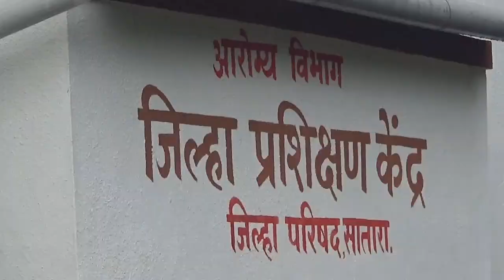महिला आरोग्य तपासणी शिबीर मा. याशिनी नागराजन जिल्हा परिषद डॉ. युवराज करपे सातारा सिव्हिल हॉस्पिटल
*महिला आरोग्य तपासणी शिबीर*
         सातारा, २3 जुलै २०२४:  सार्वजनिक आरोग्य विभाग, जिल्हा रुग्णालय, सातारा व आरोग्य विभाग, जिल्हा परिषद, सातारा यांच्या संयुक्त विदयमाने  मा. याशनी नागराजन (भाप्रसे ) मुख्य कार्यकारी अधिकारी, जिल्हा परिषद, सातारा यांच्या अध्यक्षतेखाली मा. डॉ. युवराज करपे जिल्हा शल्यचिकित्सक,सातारा, मा डॉ महेश खलिपे, जिल्हा आरोग्य अधिकारी, जिल्हा परिषद, सातारा व मा. मेजर डॉ. राहुलदेव खाडे अति. शल्यचिकित्सक,सातारा यांच्या उपस्थित महिला आरोग्य तपासणी शिबीराचे जिल्हा प्रशिक्षण केंद्र, जिल्हा रुग्णालय, सातारा येथे उद्घाटन करण्यात आले.
सदर शिबिरात उच्चरक्तदाब, मधुमेह तपासणी तसेच स्तन आणि गर्भाशयाच्या मुखाच्या कर्करोग तपासणी जिल्हा रुग्णालयाच्या महिला अधिकारी, कर्मचारी व वैद्यकीय अधिकाऱ्यांची करण्यात आली. शिबिरात आलेल्या महिलांना आरोग्यविषयक सल्ला देण्यात आला तसेच आवश्यक त्या वैद्यकीय चाचण्या करण्यात आल्या. या शिबिरादरम्यान, तपासणीसाठी आलेल्या महिलांची चांगली संख्या होती आणि सर्वांनी या तपासणीचा लाभ घेतला. जिल्हा रुग्णालयाच्या या उपक्रमामुळे महिलांच्या आरोग्याविषयी जागरूकता वाढली आहे आणि भविष्यातही अशा उपक्रमांचे आयोजन करण्यासाठी प्रेरणा मिळाली आहे.
       सदर शिबीराची अंमलबजावणी संपूर्ण जिल्हयात करण्यात येणार असून. सदर तपासणीपासून कोणतीही महिला वंचित राहणार नाही याकडे लक्ष देण्यात येणार आहे. तसेच कर्करोग तपासणी आर्टीफिशीयल इंटिलीजन्स ( AI ) च्या मॉडयुल द्वारे करण्यात येत आहे.
    शिबिरातील प्रमुख तपासण्या खालीलप्रमाणे होत्या:
1. *रक्तदाब तपासणी*: महिलांच्या रक्तदाबाची नियमित तपासणी करून त्यांच्या आरोग्याची
स्थिती जाणून घेण्यात आली.
2. *मधुमेह तपासणी*: रक्तातील साखरेची पातळी तपासून मधुमेहाचे निदान करण्यात आले.
3. *स्तन कर्करोग तपासणी*: मॅमोग्राफीद्वारे स्तनांचा तपास करून कर्करोगाच्या सुरुवातीच्या
    लक्षणांची तपासणी करण्यात आली.
4. *गर्भाशयाच्या मुखाच्या कर्करोग तपासणी*: पॅप स्मिअर चाचणीद्वारे गर्भाशयाच्या मुखाच्या
      कर्करोगाचे लवकर निदान करण्यात आले.
ज्या महिला तपासणीत काही संशयास्पद आढळले, त्यांना तात्काळ उपचार आणि पुढील तपासणीसाठी मार्गदर्शन करण्यात आले.
या शिबिराचे आयोजन करण्यामागे जिल्हा रुग्णालयाचा उद्देश महिलांच्या आरोग्यविषयक जागरूकता वाढविणे हा होता. डॉ. युवराज करपे जिल्हा शल्य चिकित्सक  यांच्या मार्गदर्शनाखाली शिबिराची यशस्वी अंमलबजावणी झाली. यावेळी डॉ. राहुलदेव खाडे, अति. जिल्हा शल्यचिकित्सक, डॉ भगवान मोहिते, जिल्हा प्रशिक्षण केंद्र प्रमुख, श्रीम. अनिता कालसेकर अधिसेविका, डॉ. गितांजली टेकले, जिल्हा कार्यक्रम समन्वयक, डॉ. दिव्या परदेशी, जिल्हा सल्लागार, श्रीम. कदम ओपीडी इन्चार्ज सिस्टर, सर्व अधिपरिचारीका, सर्व वर्ग चार कर्मचारी , एनसीडी  विभाग व पॅलिएटिव्ह केअर स्टाफ जिल्हा रुग्णालय, सातारा हे यावेळी उपस्थित होते.